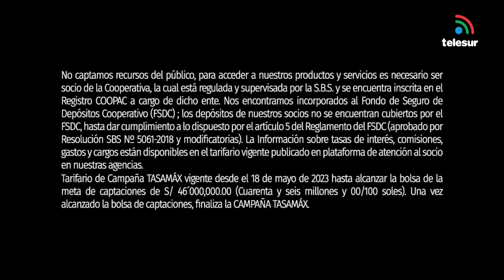NOTICIERO CENTRAL REGIONAL TELESUR MOQUEGUA 04 septiembre 2023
1. SE DESARROLLA EL PASEO DE LA BANDERA POR EL ANIVERSARIO DEL CENTRO POBLADO DE CHEN CHEN.
2. DESFILE POR LOS 14 ANIVERSARIO DEL C.P. CHEN CHEN.
3. SESIÓN SOLEMNE 14 ANIVERSARIO DEL C.P. CHEN CHEN.
4. TRANSPORTISTAS PIDEN SE CUMPLAN LOS ACUERDOS QUE SE TUVO CON LA SUB GERENCIA DE TRANSPORTES SOBRE EL SENTIDO DE VIAS Y ZONAS RIGIDAS.
CONVERSAMOS CON EL SEÑOR RICALDI REPRESENTANTE DE LA COMISIÓN CONSULTIVA.
5. GUSTAVO VARCARCEL, EX DIRECTOR DEL ARCHIVO REGIONAL DE MOQUEGUA Y ACTUAL PRESIDENTE DE LA ASOCIACIÓN DE EX ALUMNOS DEL COLEGIO SIMÓN BOLÍVAR ESCRIBIÓ UNA RESEÑA SOBRE SU INSTITUCIÓN QUE TAMBIÉN INVOLUCRA A NUESTRA REGIÓN “TRES SIGLOS DE HISTORIA, COLEGIO SIMÓN BOLÍVAR”.
EL EJEMPLAR QUE CONTIENE 04 HOJAS FUE ENTREGADO A TODO EL ALUMNADO Y ADMINISTRATIVOS DE LA INSTITUCIÓN EMBLEMÁTICA.
6. LIC. ANGÉLICA SOLANO DEL PLAN RESCATARTE DE LA DIRECCIÓN DESCONCERTADA DE CULTURA MOQUEGUA ACERCA DE LOS PRÓXIMOS PROYECTOS CULTURALES A DESARROLLAR EN LA REGIÓN MOQUEGUA.
7. ALCALDE DISTRITAL DE SAMEGUA ANTONIO EYZAGUIRRE ACERCA DE PROYECTOS DENTRO DE SU DISTRITO Y FIRMA DE CONVENIO CON EL CP DE CHEN CHEN.
8. ALCALDESA DEL CP CHEN CHEN ING. JAKELINE NINARAQUI POSTERIOR A LOS ACTOS PROTOCOLARES POR EL 14° ANIVERSARIO.
9. REGIDOR LIZANDRO CALIZAYA ACERCA DE CELEBRACIÓN DE LOS 14 ANIVERSARIO DEL C.P. CHEN CHEN.
10. LANZAMIENTO DE PROYECTO “MEJORAMIENTO DE LOS SERVICIOS DE LA SUB GERENCIA DE DESARROLLO ECONÓMICO Y PRODUCTIVO DE SAN ANTONIO”.